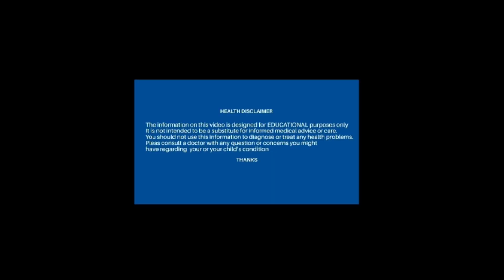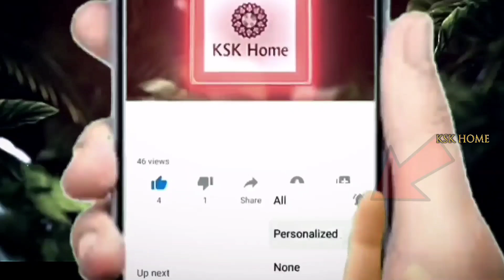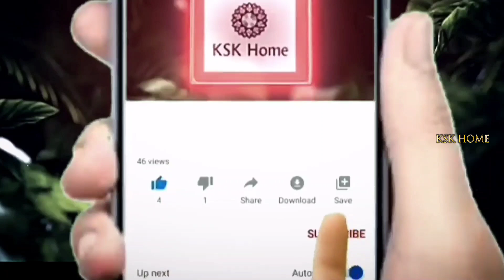ఒక్కరోజులోనే గ్యాస్, ఎసిడిటీ దూరం చేసుకోండి.. మలబద్దకం మాయం || gas trouble || KSK Home